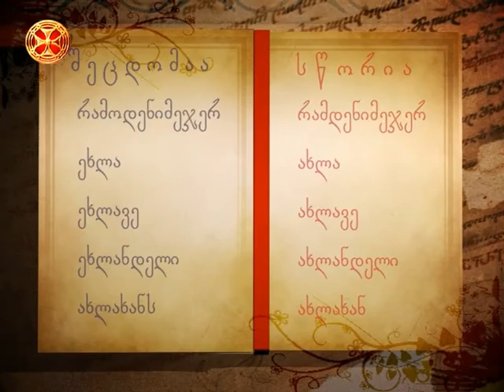გავუფრთხილდეთ მშობლიურ ენას! 4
შეცდომაა   -    სწორია
რამოდენიმეჯერ - რამდენიმეჯერ
ეხლა - ახლა
ეხლავე - ახლავე
ეხლანდელი - ახლანდელი
ახლახანს - ახლახან